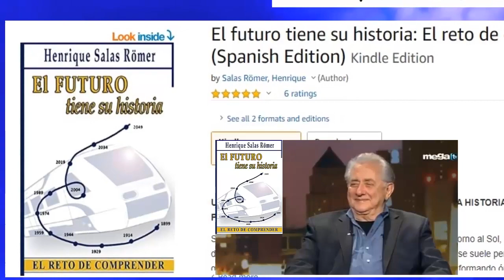👉 YA EN AMAZON el libro “EL FUTURO TIENE SU HISTORIA” de HENRIQUE SALAS RÖMER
👉 HOY QUIERO hablarte de un nuevo libro publicado en AMAZON por nuestra editorial para autores independientes EDICIONES DE LA PARRA, escrito por el destacado político y autor venezolano Henrique Salas Römer, recientemente entrevistado por el periodista peruano Jaime Bayly. Se trata de “EL FUTURO TIENE SU HISTORIA: EL RETO DE COMPRENDER”, cuyas páginas presentan los principales acontecimientos políticos y socioeconómicos de los siglos XX y XXI bajo la perspectiva de la teoría generacional de Ortega y Gasset, haciendo además un diagnóstico de nuestro futuro. La obra será presentada en la librería Books & Books de Coral Gables, Florida, el jueves 3 octubre 2019 a las 7:30 pm. Puedes adquirirlo ya en AMAZON.COM a través de los siguientes links:
-EDICIÓN KINDLE:
-EDICIÓN FÍSICA (TAPA BLANDA):

*👉 PUBLICA YA TU LIBRO EN AMAZON
Si quieres publicar tu libro en AMAZON y te gustaría recibir la asesoría y ayuda de EDICIONES DE LA PARRA. Nuestros servicios editoriales incluyen corrección de textos, maquetación de libros, diseño de portadas, publicación de tu libro en la plataforma de Amazon (tanto en formato electrónico como físico) y más. ¡Ofrecemos atención en línea en todo el planeta!

*👉CÓMO ESCRIBIR UN LIBRO (CURSO EN ÚDEMY):
Más de 4 horas de video (30 clases teórico-prácticas con las técnicas y herramientas empleadas por los grandes autores)

*👉 GRATIS: RECIBE TU EBOOK "CÓMO PUBLICAR Y VENDER TU LIBRO EN AMAZON" SIN COSTO ALGUNO.